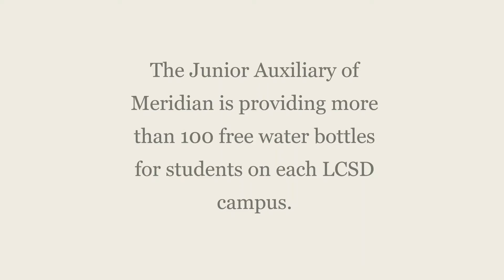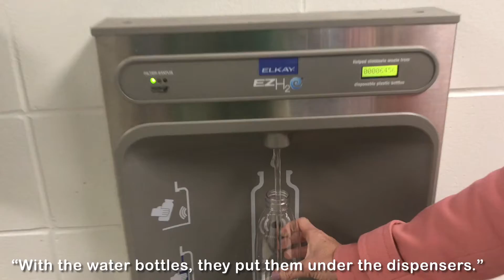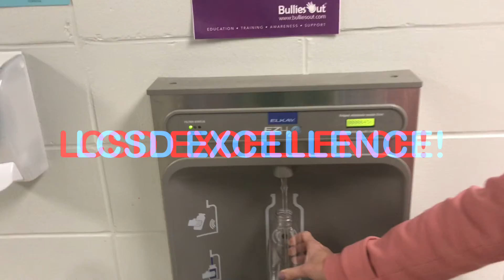JA Water Bottle Donation Day: SEMS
Who says Christmas comes only once a year? That’s not the case for LCSD campuses, thanks to the Junior Auxiliary of Meridian. The group is providing hundreds of water bottles to help our students. Click on the video for more on the good news from Southeast Middle School.